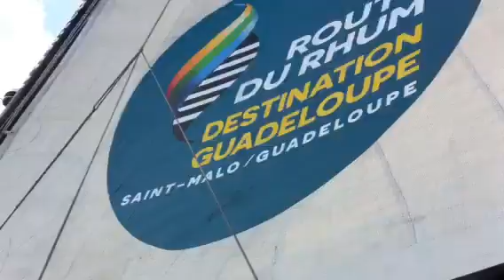Départ en qualification RDR pour Alessandro Di Benedetto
Une vidéo embarquée d'Alessandro Di Benedetto au départ d'Horta (Açores) vers les Sables d'Olonne le 2 aout 2014 à bord de Team Plastique.